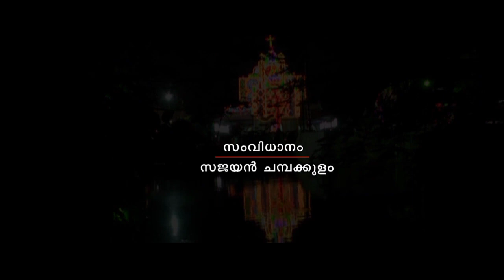PUNNYA NADU EDATHUA SONG#Pradeep Palluruthi Song#EDATHUA FEAST NEW SONG#ST GEORGE EDATHUA#new mix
SPECIAL THANKS -SABU VARAPUZHA& Anish Lal#UNIFORM MUSIC MEMBERS#MALAYALAM NEW ALBUM SONG#FEAST SONGS#NEW MIX MALAYALAM CHURCH SONG ST GEORGE EDATHUA#KUTTANDU SONG#CHITHRA ,YESUDAS SONG EDATHUA WHATSAPP STATUS#BACK WATER SONG KUTTANDU#KERALA FEAST SONG#EDATHUA PERUNAL SONG#PREDEEP PALLURUTHI SONGS എടതുാ പെരുനാളിട് പാട്ടു.edathua perunal2022#
Edathua pall light 2022#Edathuva palli song’s#edathuva palliyil vanarulum